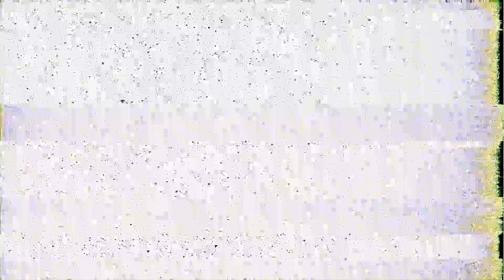I AM 8 YEARS OLD (BEATIFIED)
“I AM 8 YEARS OLD (BEATIFIED)” by sam egan